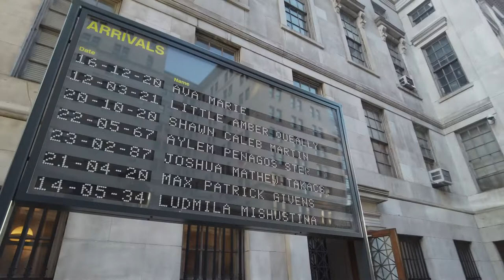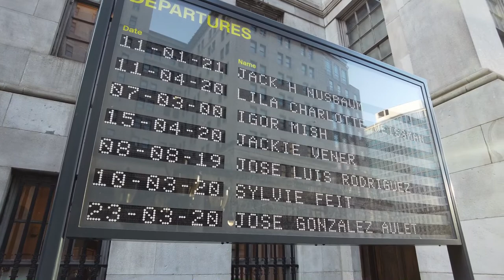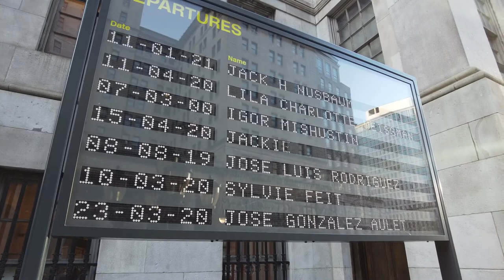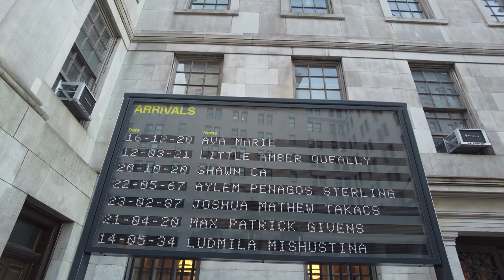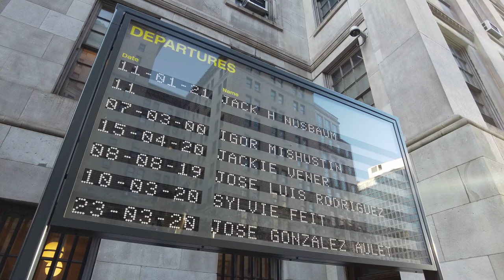One Brooklyn-- COVID-19 Remembrance Day/ BAM Interactive Art Installation, “Arrivals + Departures.”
Brooklyn Borough President Eric Adams joined cultural institutions throughout the borough for a COVID-19 Remembrance Day, in recognition of the one-year anniversary since the pandemic first struck New York City.

On Sunday evening, Borough President Adams held a ceremony in front of Brooklyn Borough Hall, along with Brooklyn families who have lost loved ones during the pandemic.
He assisted the Brooklyn Academy of Music (BAM) in presenting a new interactive public art installation, “Arrivals + Departures.”

The installation, by UK-based artists YARA+DAVINA," is a part of BAM's recently announced Spring 2021 season and will run from March 14th to April 11th.
Taking the form of a train station arrivals and departures board, signifying those who have been born (“arrived”) or passed (“departed”), the installation offers a powerful meditation on birth, life, and death through the simple, yet potent act of naming.

The boards will be accessible both in-person and virtually. The public is invited to submit names online, beginning at 12 PM on March 14th,

As part of the Remembrance Day programming, cultural institutions throughout the borough will light their facades in yellow for the evening of the 14th, in mourning of the lives lost during the pandemic. To date, COVID-19 has claimed the lives of more than 9,000 Brooklynites – one of the highest death tolls in New York state.